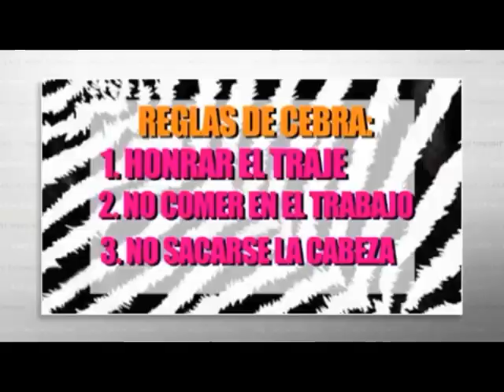Last Week Tonight With John Oliver - Bolivian Zebras (part 1)